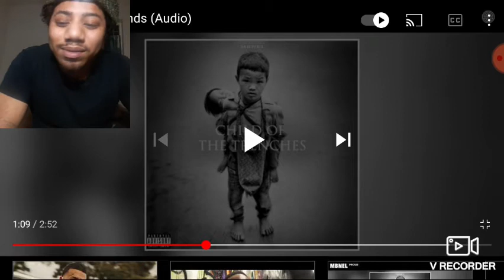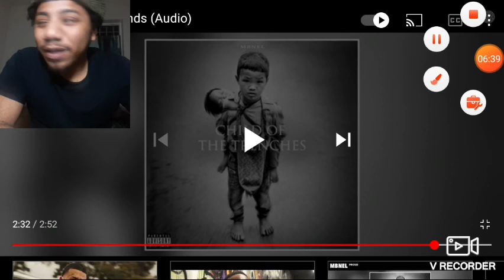MBNel - Dividends (Audio) Reaction